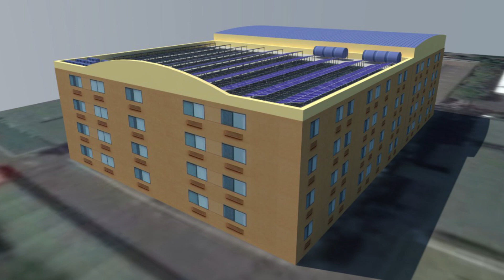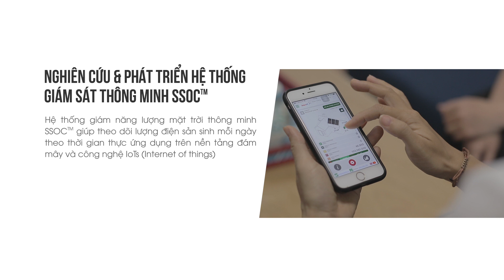Dự án Điện Năng Lượng Mặt Trời tại Tập Đoàn Thiên Long - HCM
Dự án điện năng lượng mặt trời Tập Đoàn Thiên Long - HCM

SolarBK - Đơn vị EPC hàng đầu về các dự án điện năng lượng mặt trời công nghiệp
☀️Giải pháp chính: Điện năng lượng mặt trời nối lưới Công Nghiệp

Tập đoàn Thiên Long đã ký kết triển khai dự án điện năng lượng mặt trời công suất 198,4 kWp với SolarBK.
“Mang vị thế là tập đoàn lớn trong nước chuyên sản xuất các loại dụng cụ trường học, dụng cụ văn phòng; sử dụng điện năng lượng mặt trời tại tập đoàn Thiên Long mang lại lợi ích vượt ra ngoài phạm vi kinh tế, tạo nên hình ảnh tích cực tiêu biểu cho việc bảo vệ môi trường đến các bạn học sinh, sinh viên và những người trẻ nói chung tại Việt Nam.”
Thông tin chi tiết dự án:
✔ Công suất: 198.4 kWp
✔ Tổng điện năng tạo ra: 334.272 kWh/ năm
✔ Số lượng tấm PV: 640 tấm pin NLMT 310 Wp
✔ Giảm thiếu CO2 thải ra: 221 tấn/năm
✔ Thời gian thi công: 2017

✴️Tìm hiểu thêm thông tin dự án Điện Năng Lượng Mặt Trời cho Tập đoàn Thiên Long tại
✴️Tham khảo thêm các dự án điện năng lượng mặt trời tại